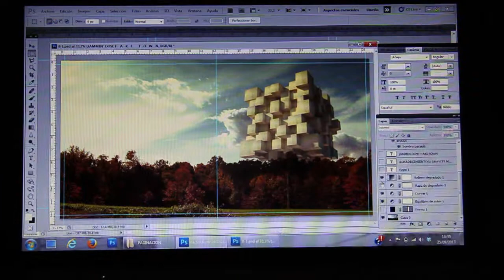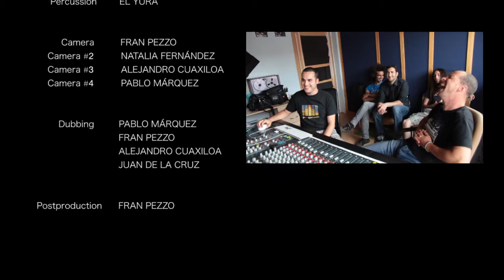JAMMIN' DOSE - MAKING OF FAKE TOWN. PART 3: ALBUM COVER. FINAL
3ª Parte Making of de la grabación del EP "Fake Town" en los Estudios Moby Dick (Málaga, Primavera 2013)